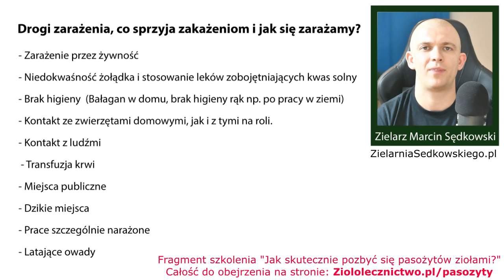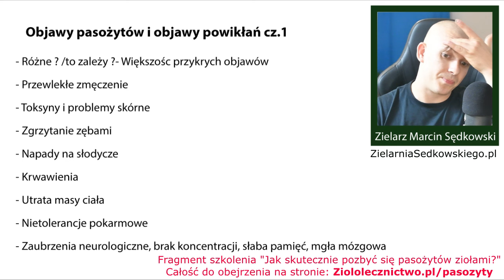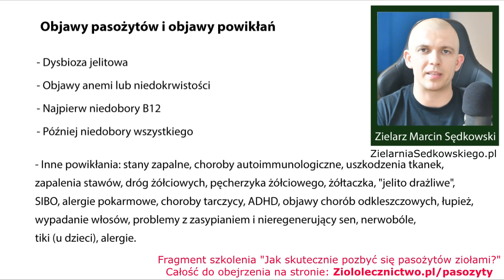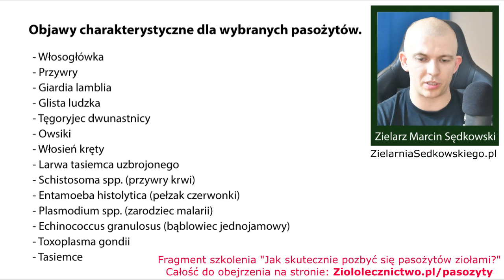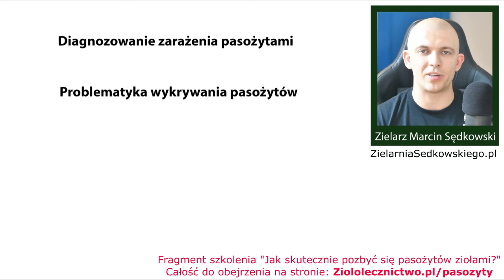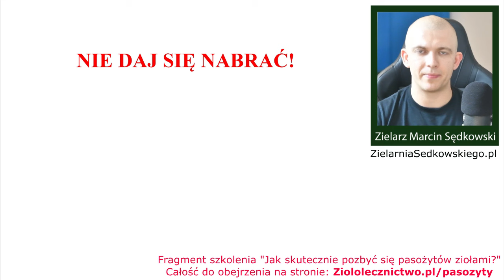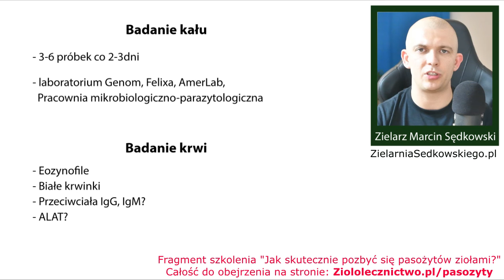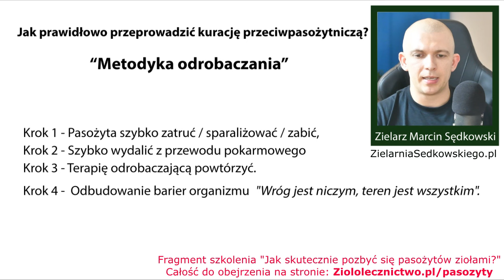OBJAWY PASOŻYTÓW I PRAWIDŁOWA DIAGNOSTYKA